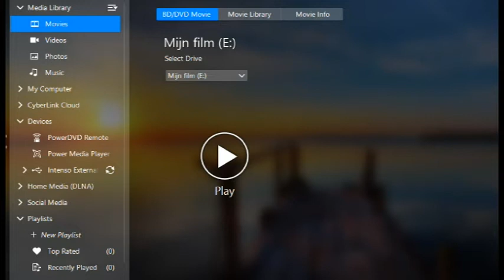2002 UEFA U17 Final Denmark France - Switzerland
2002 UEFA U17 Final Denmark France - Switzerland